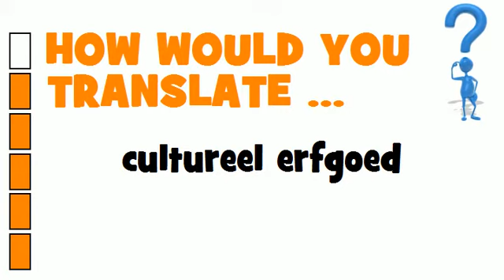DUTCH TRANSLATION QUIZ = cultureel erfgoed